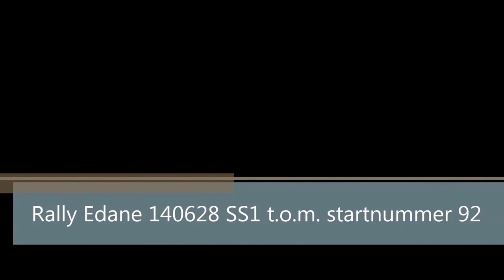Rally Edane 140628 SS1 t o m #92